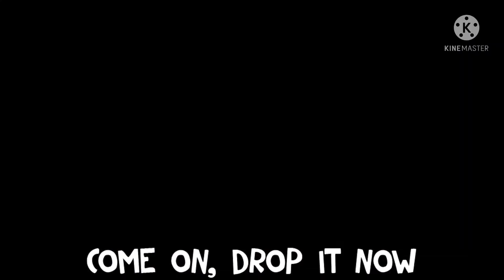Baby kata pee pee poo poo but I'm screaming at the lyrics